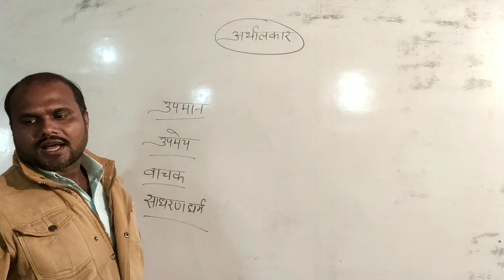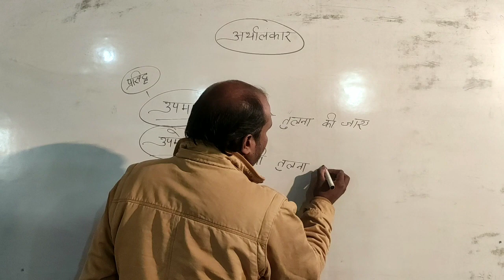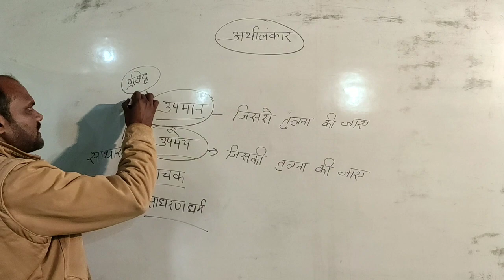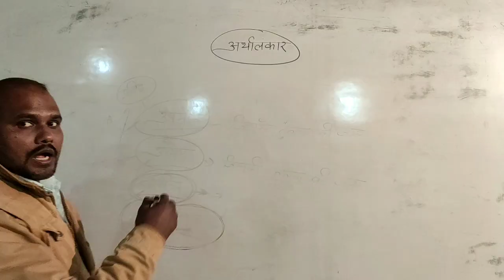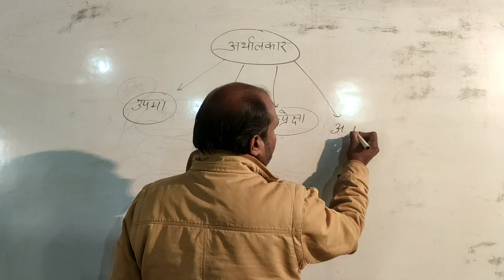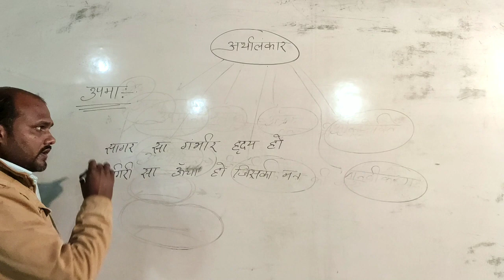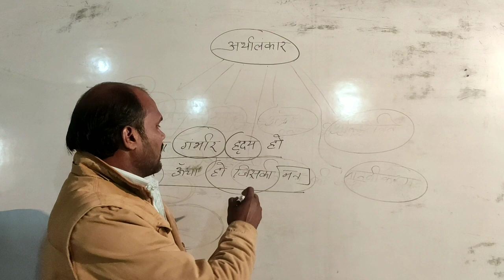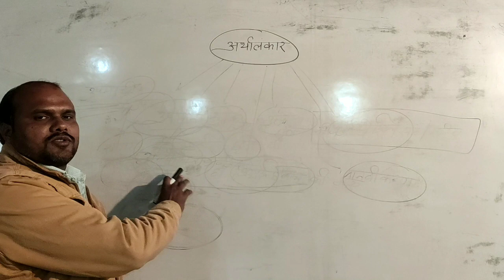हिंदी - अलंकार भाग-२। RO/ ARO /TET/STET/PET/LEKHPAL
BY-MANOJ SIR